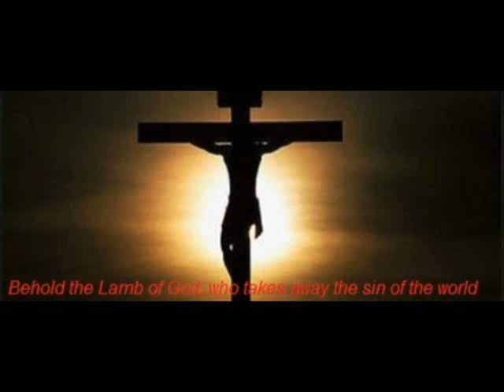SACMG - TASTE AND SEE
Taste and See - James E. Moore Jr.
Performed by
Saint Aloysius Contemporary Music Group
Columbus, Ohio
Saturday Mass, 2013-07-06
Sean Robey - 6-string Guitar/Vocal
Jim Silviera - Piano/Vocal
Sandy Bonneville - 12-string Guitar/Vocal
Janice Salvatore - Vocal
Annette Holstein - Violin/Flute
Bill Hughes -  Bass Guitar
Sharing our praise and worship of God thru our music ministry